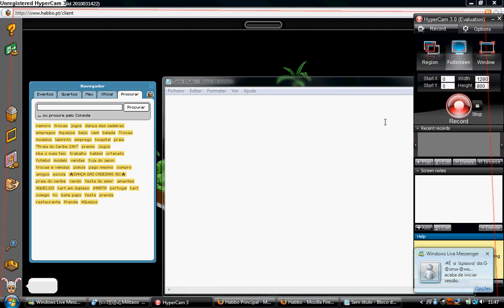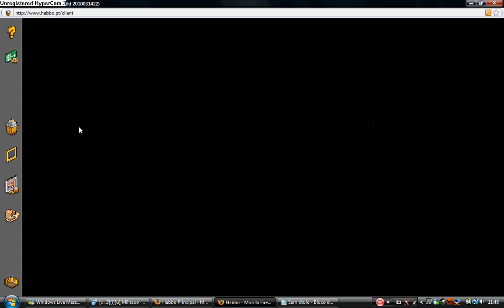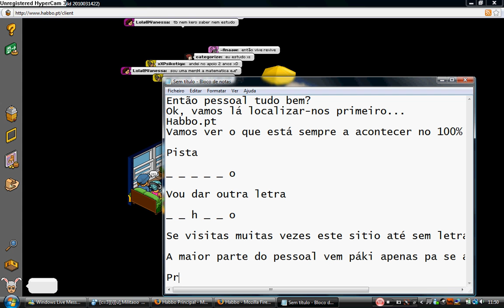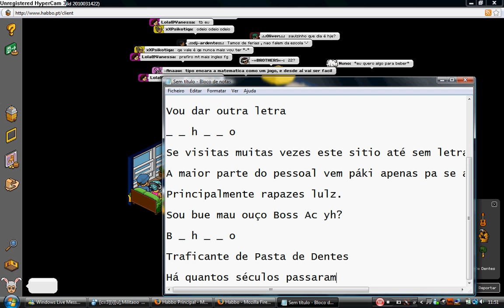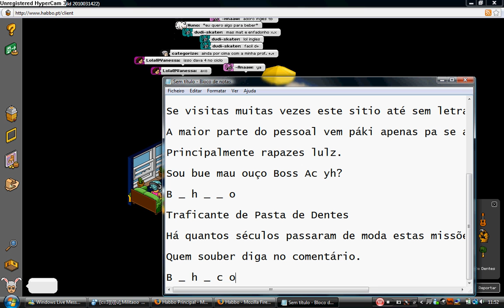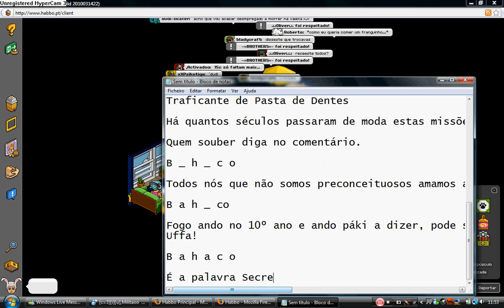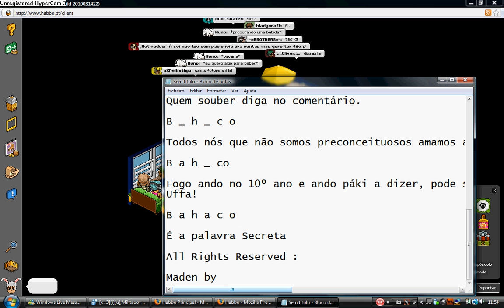O que acontece sempre no 100% Português da Niicole, ?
Todos nós sabemos o que acontece no 100% Português da Niicole, a toda a hora.
Para aqueles que estão interessados em tornarem-se menos noobs.
Comentem sff